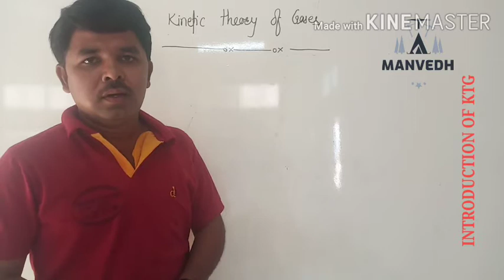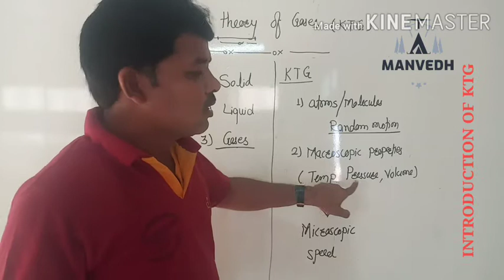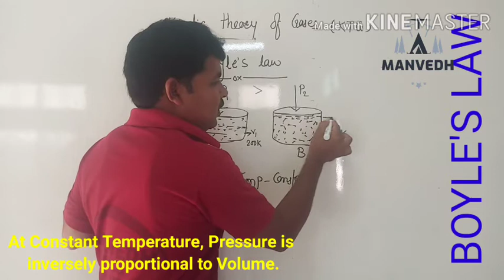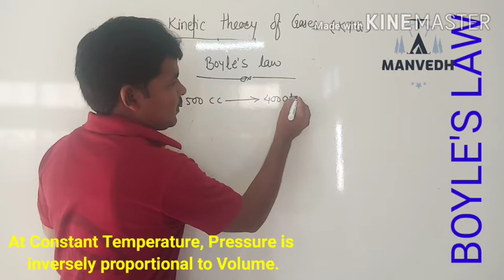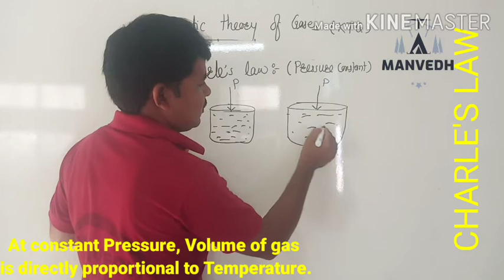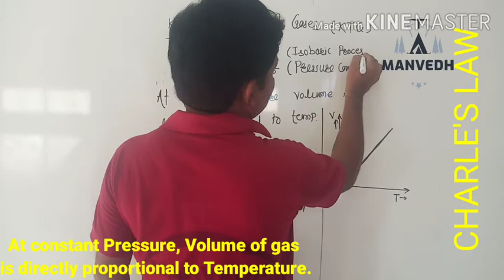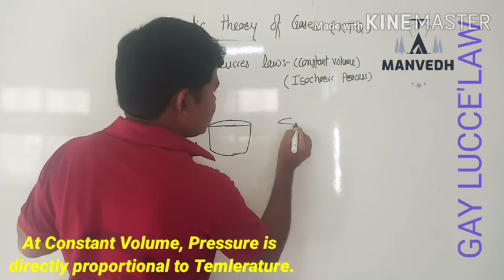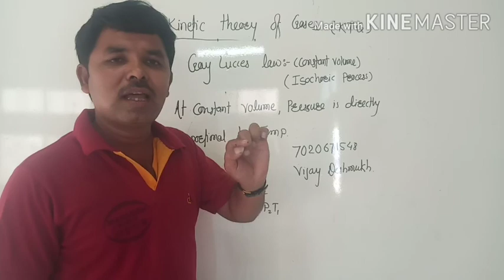KINETIC THEORY OF GASES PART-1 BY VD SIR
NEET/JEE/CET